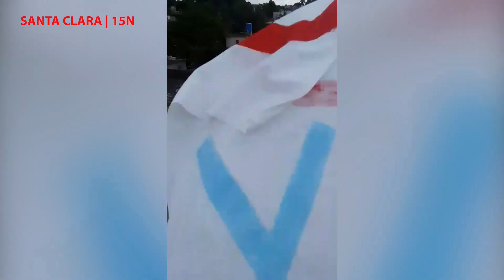Así termina acto de repudio en calle de Santa Clara